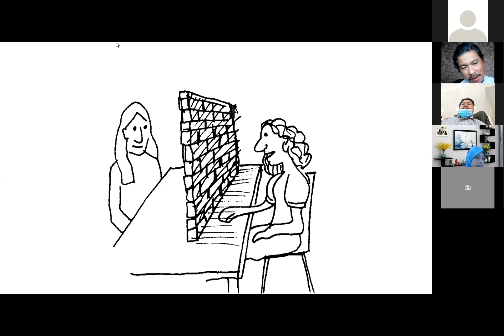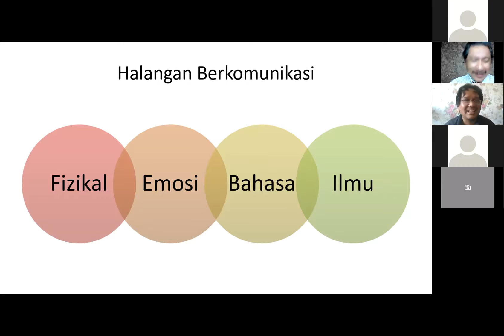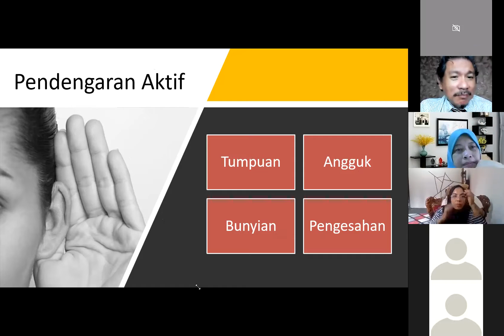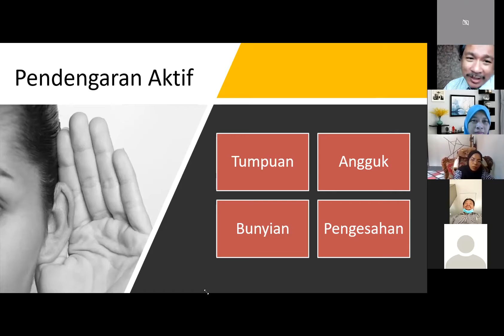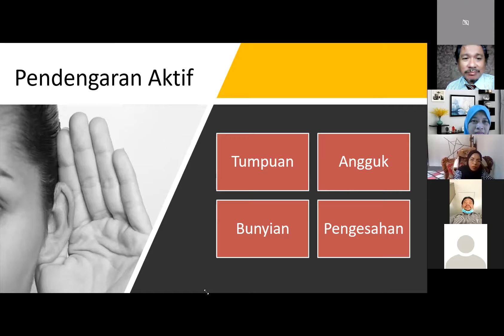Kursus Komunikasi Group 6 Day 1C